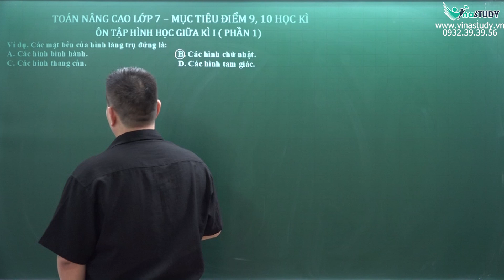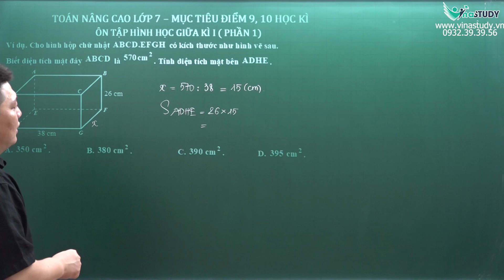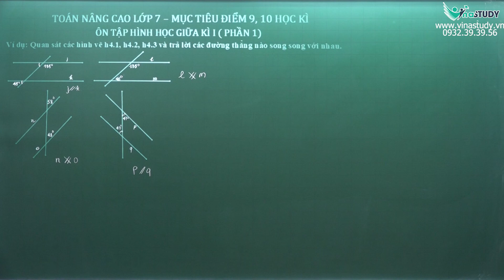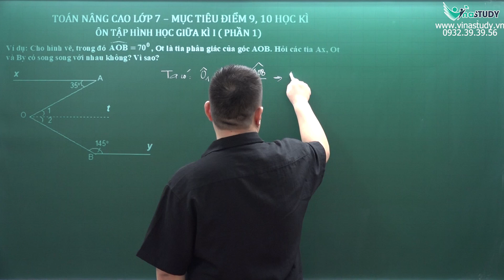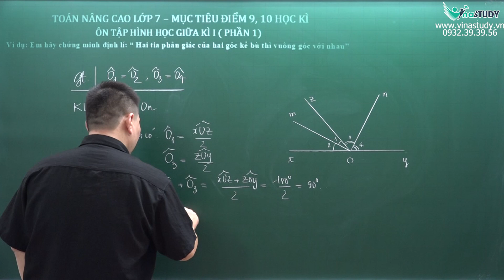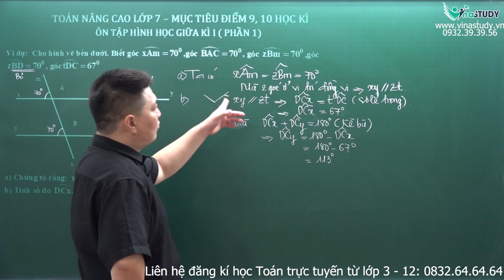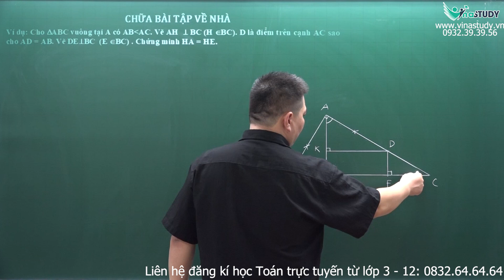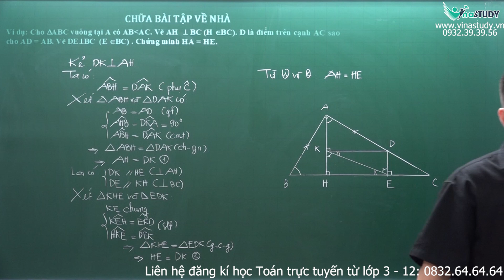Toán nâng cao lớp 7 - Ôn tập hình học giữa kì 1 - Phần 1 - Thầy Trần Tuấn Việt - Vinastudy.vn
✅ Vinastudy – Trường học Toán trực tuyến liên cấp
Giấy phép mạng xã hội: Số 54/GP – BTTTT cấp ngày 25/01/2022
Văn phòng: 23/26 Nguyên Hồng Đống Đa Hà Nội